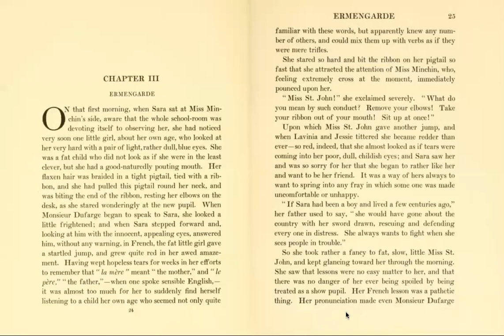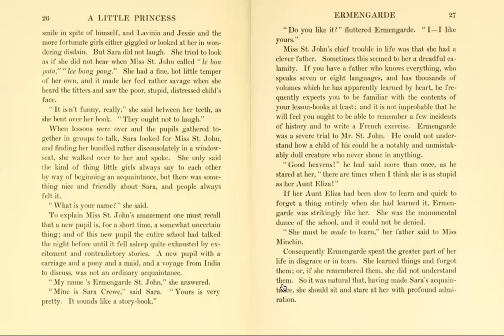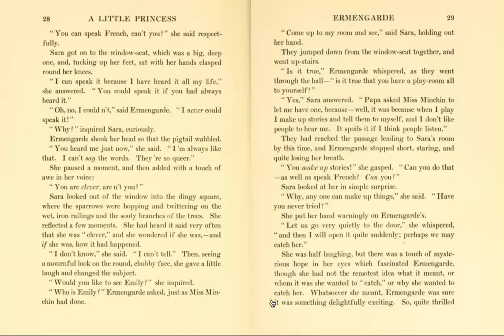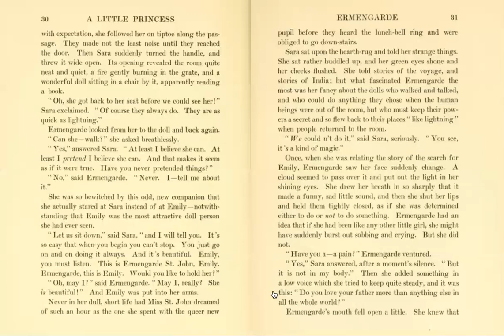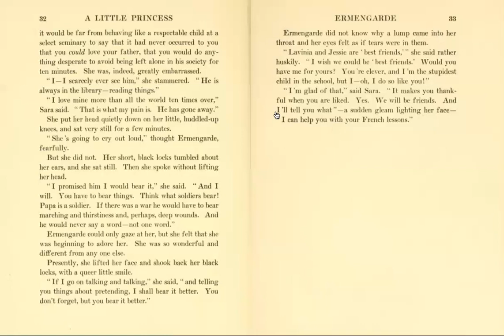A Little Princess - Chapter III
Reading of Chapter III from A Little Princess by Frances Hodgson Burnett.